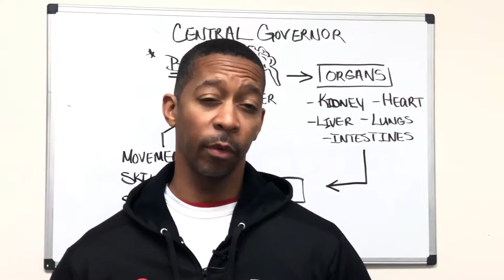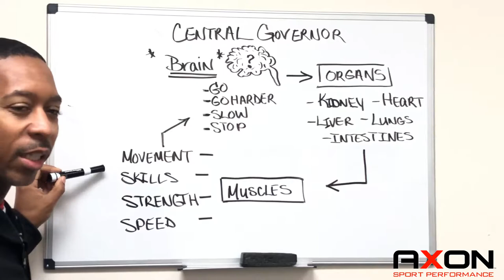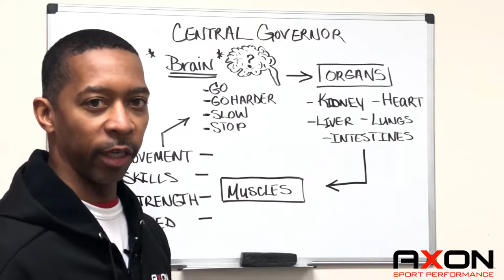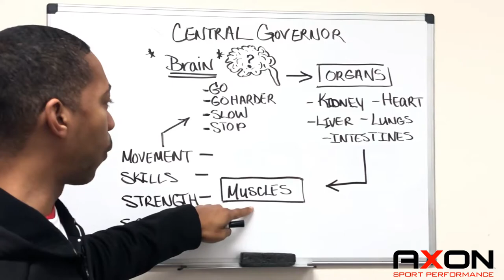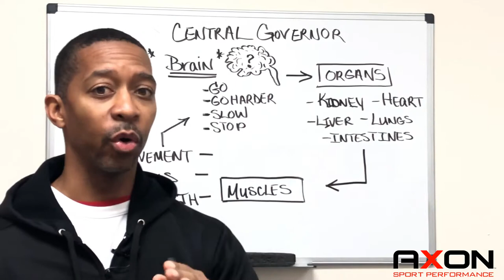Applying this will help you crush all your training targets in 2019 WATCH THIS!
AXON Sport Performance Coach John simplifies the central governor theory and explains how it must be addressed in your training and recovery model. If you're serious about hitting all your training goals this year this is a must listen!!